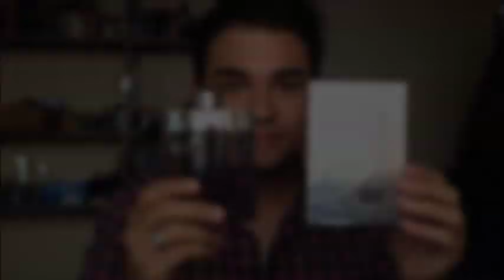Perfumes Masculinos - Individuel Montblanc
Olá!

Esse é meu vídeo com a resenha do perfume Individuel by Montblanc!

Até mais!